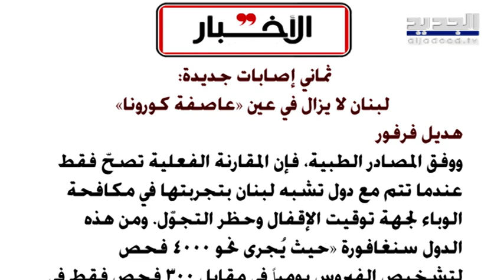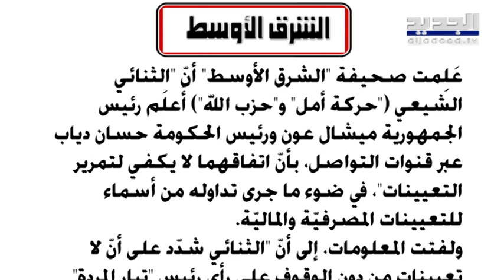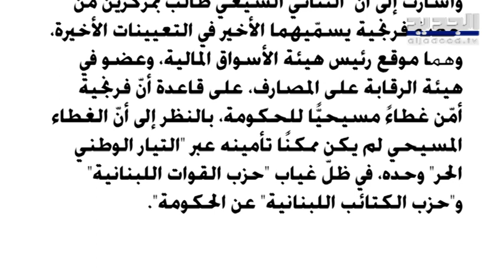"الأخبار": مؤشرات خطيرة إلى قبول حكومة حسان دياب بالتفاوض غير المباشر مع صندوق النقد الدولي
لفتت صحيفة "الأخبار" إلى التحول المفاجئ والمؤشرات الخطيرة على استسلام فريق رئيس الحكومة حسان ‏دياب للضغوط من قبل حزب المصرف وحزب الأثرياء، والقبول ببدء التفاوض غير المباشر مع صندوق النقد الدولي ‏بحجة أنه سيمد لبنان بقرض تصل قيمته الى 15 مليار دولار لإطلاق العملية الاقتصادية الجامدة منذ ما قبل أزمة ‏الكورونا. الجديد، أن مؤسسة لازارد الفرنسية، المفترض أن العقد معها يفوّضها حصراً التفاوض مع حاملي السندات ‏في الخارج على إعادة هيكلة الدين العام، يبدو أنها حصلت على تفويض أوّلي من جانب رئاسة الحكومة اللبنانية - ومن ‏دون أي قرار صادر عن مجلس الوزراء الذي لم يناقش الأمر - لإطلاق مفاوضات هدفها وضع إطار برنامج للتعاون ‏مع صندوق النقد الدولي، وهي خطوة بالغة الخطورة، وليست أصلاً محل إجماع، لا داخل الحكومة ولا على مستوى ‏البلاد. فكيف يحصل ما يحصل؟‎